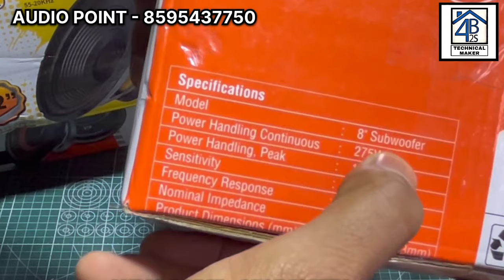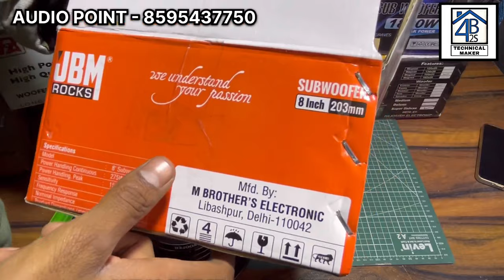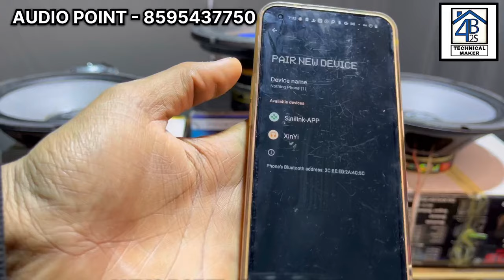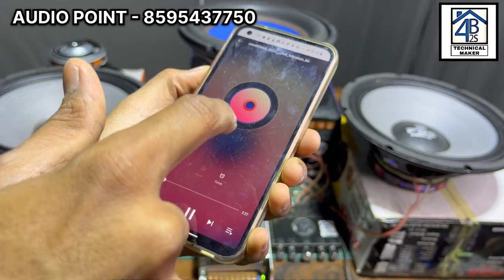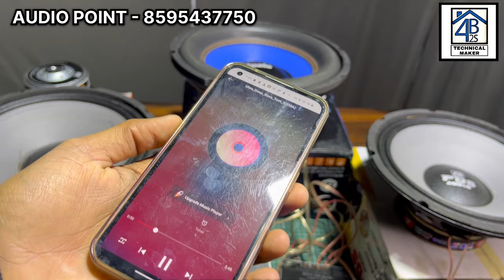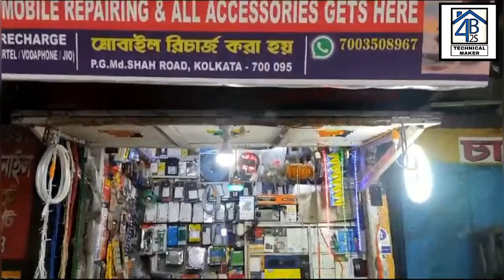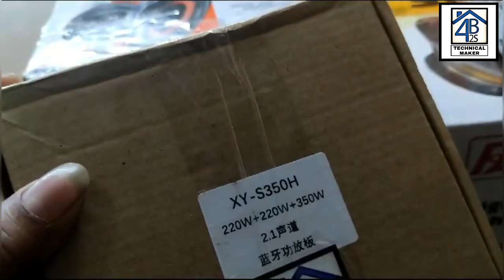Open Testing🔥 of XY-s350h 2.1, 220 spk +220 spk+350sub | DUAL 3251 Audio ic | 12 inch sub & speaker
Technical maker XY -S350H 3251, 2.1 Channel Bluetooth Digital Subwoofer Amplifier Board 220Wx2+350W

1.All type clas d amplifier boards & all.

Thanks for be a viewer.

heavyamplifierboards allheavyaudioboards chandnichowk heaviamplifierboards electronicmarket wholesalemarket carstereo djtowerboards trucksaudioboards cheapestmarket amplifierboards #djamplifierboards